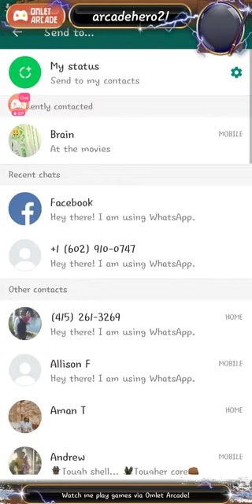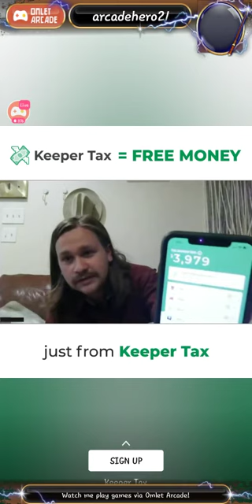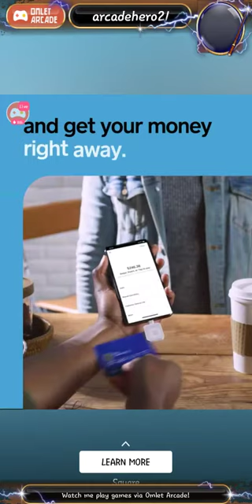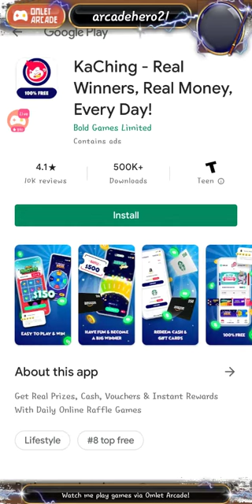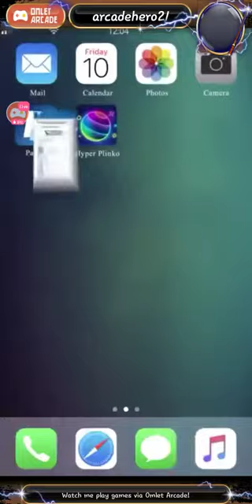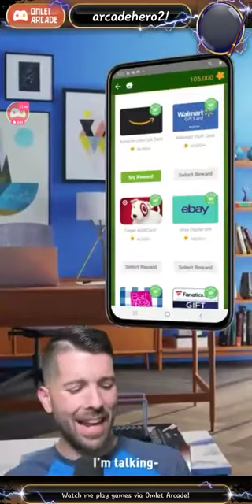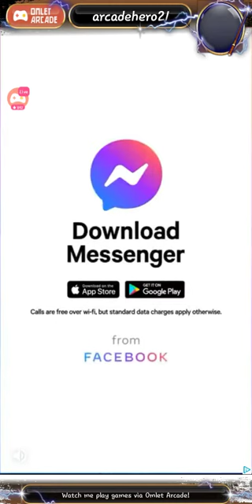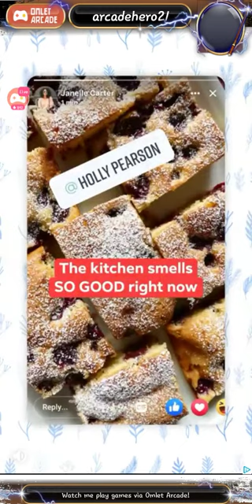Mondays board kings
Omelet arcade stream found on phone (free)